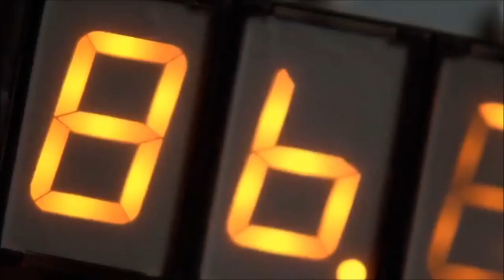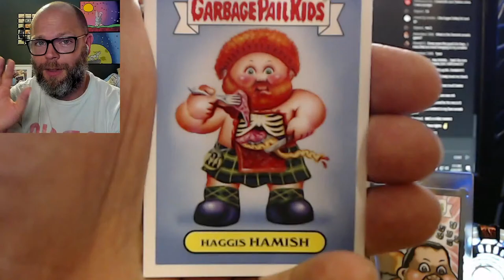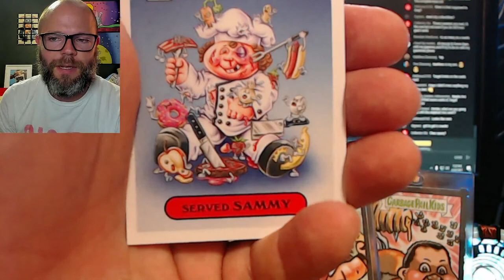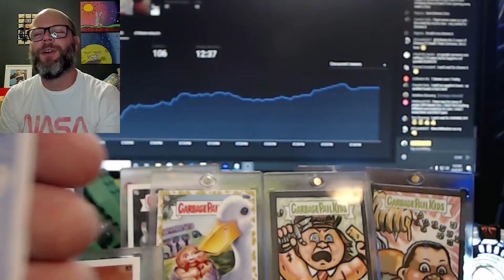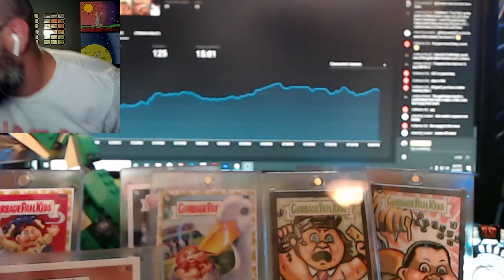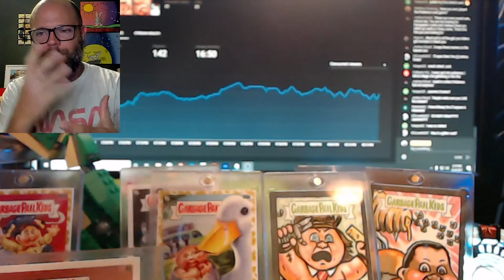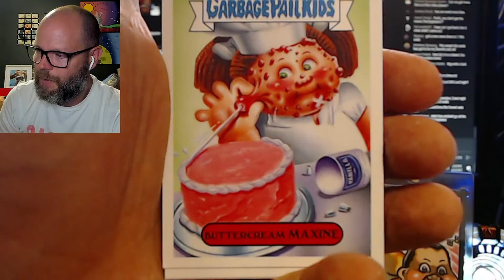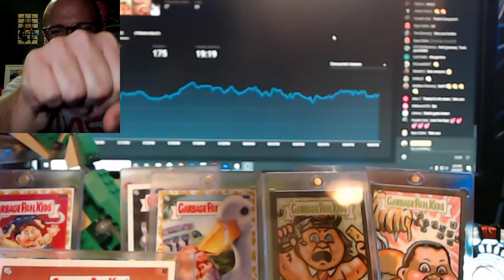A Food Fight Stream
In this livestream, I will be breaking open some Garbage Pail Kids "Food Fight" products.